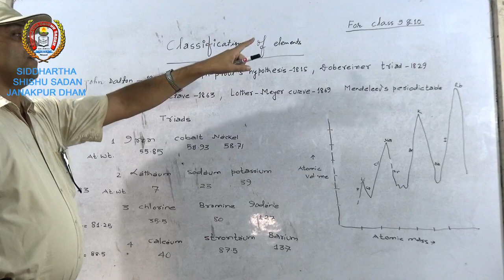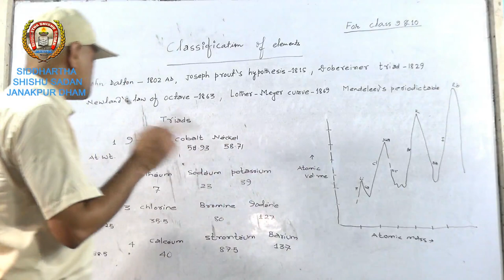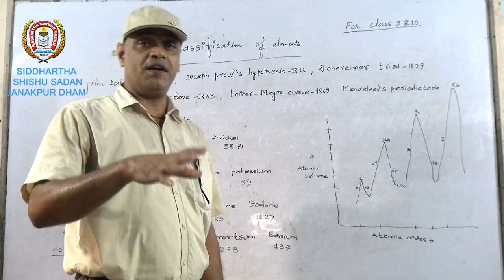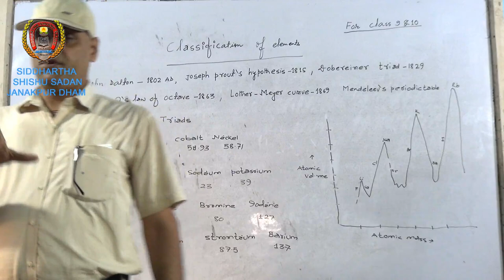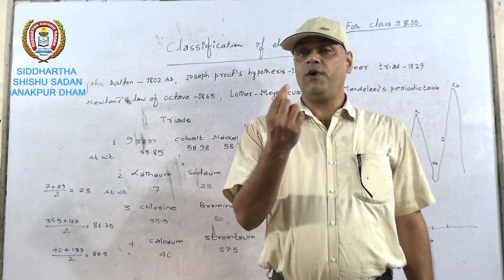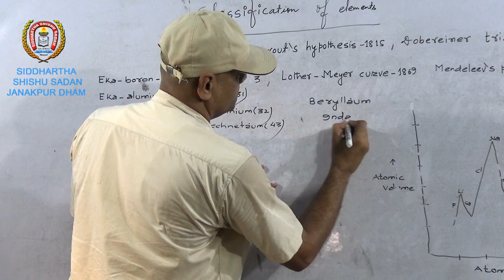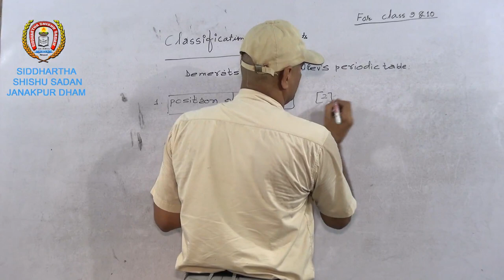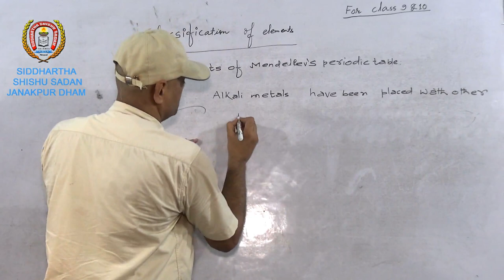Santosh Mishra Sir Sub. Science for Class 9 & 10